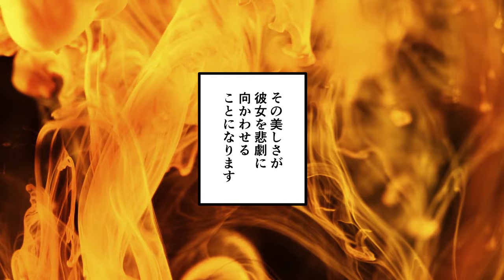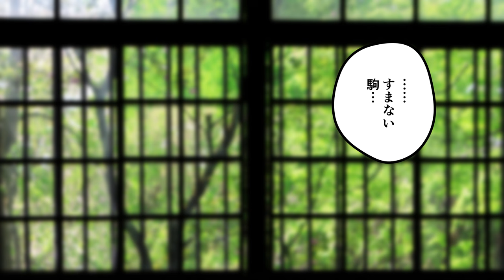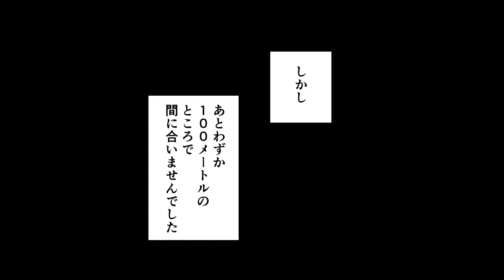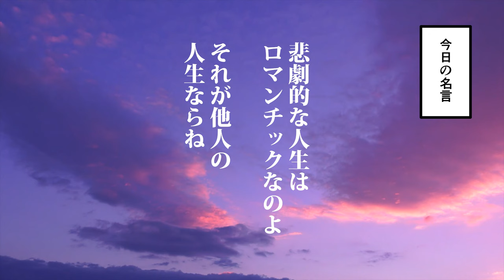【漫画】駒姫（最上義光の娘）の生涯を簡単解説【日本史マンガ動画】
世界史や日本史などの歴史を漫画で、アニメのように分かりやすく解説します。今回紹介するのは、悲劇の姫・駒姫。東国一の美少女と呼ばれた駒姫は非業の最期を迎えることになります…。